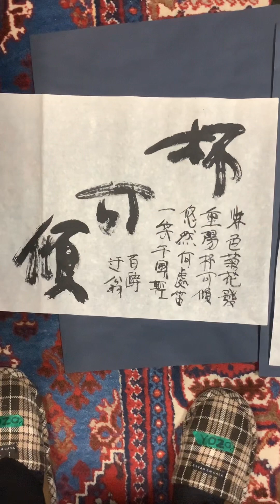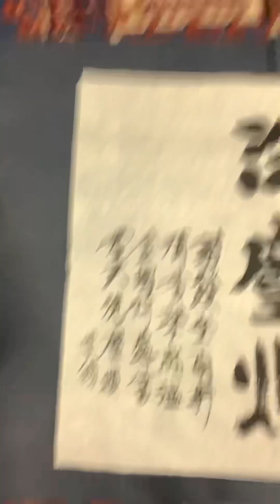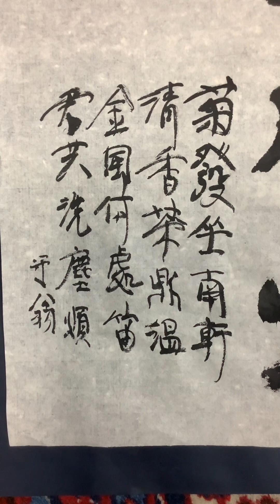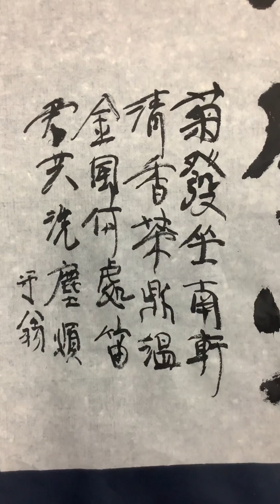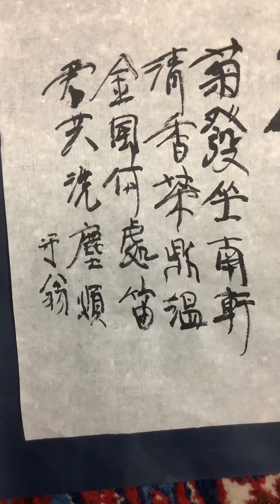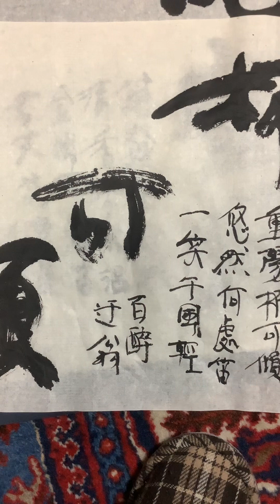石野容三の芸術。第365回。第69回超初心者用漢詩講座。